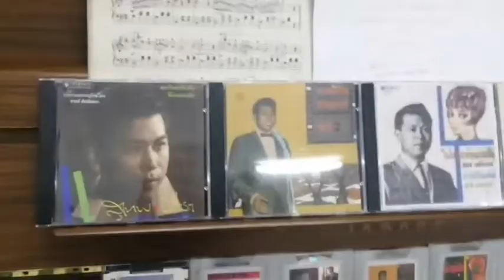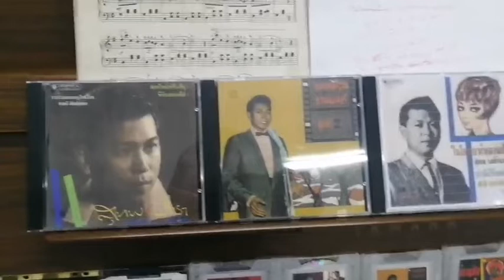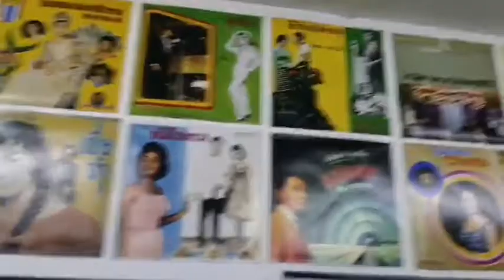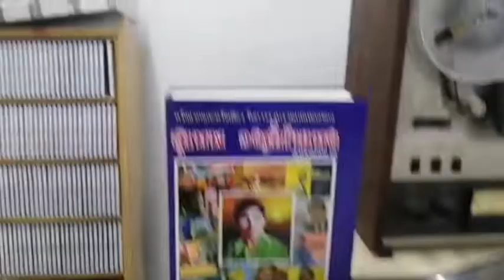237 ดอกหญ้าชะโลมใจ -สุเทพ วงศ์กำแหง (ศิลปินแห่งชาติ)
คำร้อง - ทำนอง มนัส ปิติศาน (ศิลปินแห่งชาติ)
เปิดจากแผ่นเสียง 33 ESX 593  โคลัมเบีย
เนื้อเพลงอยู่หน้า 186 หนังสือรวมเพลง สุเทพ